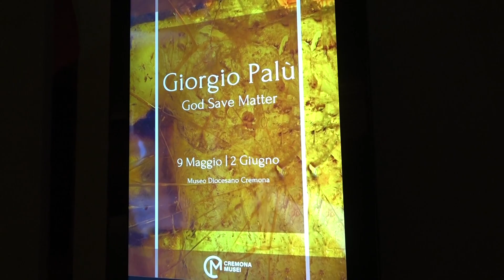Inaugurata al Museo Diocesarno la mostra “God Save Matter”, personale dell’architetto Giorgio Palù.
Una esposizione intensa e perfettamente inserita negli spazi che accolgono la collezione permanente del museo progettato dallo stesso architetto e inaugurato nel 2021.
Nel servizio di Cristina Coppola, l'intervista a Giorgio Palù